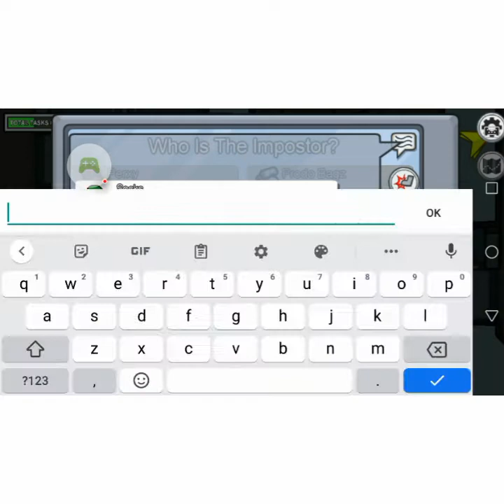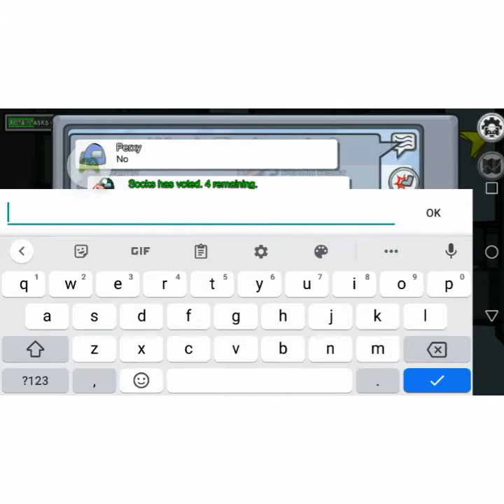short among us video.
Can I please get 7 like I got 15 subscribers. and I have only gotten I'm pretty sure 4 likes was my highest. if I get 7 likes then I'll do a face reveal.